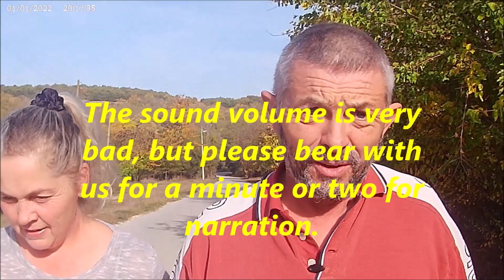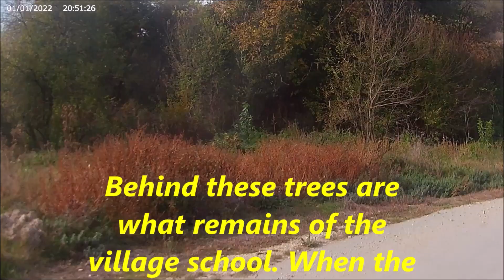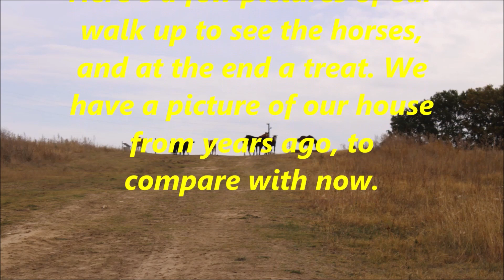Episode 30 - A walk around our Bulgarian village.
October 2023 A walk around our village in the Silistra region of North Eastern Bulgaria.